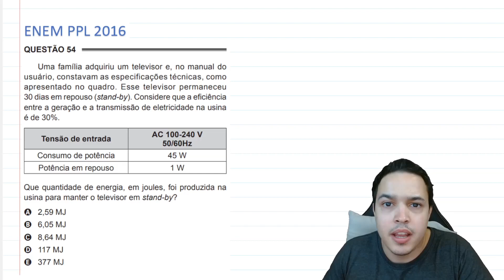ENEM PPL 2016 - Uma família adquiriu um televisor e, no manual do usuário, constavam as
Uma família adquiriu um televisor e, no manual do usuário, constavam as especificações técnicas, como apresentado no quadro.

Esse televisor permaneceu 30 dias em repouso (stand-by). Considere que a eficiência entre a geração e a transmissão de eletricidade na usina é de 30%.

Acesse meu material gratuito e minhas outras redes.